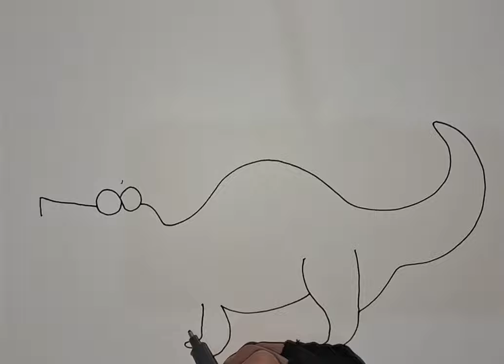how to draw a stegosaurus